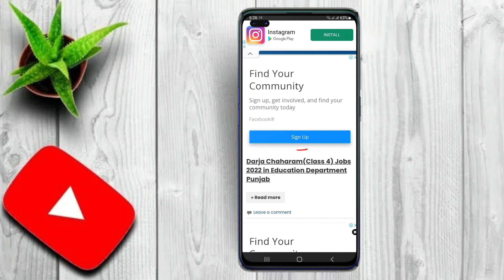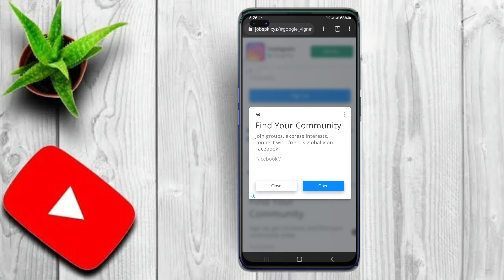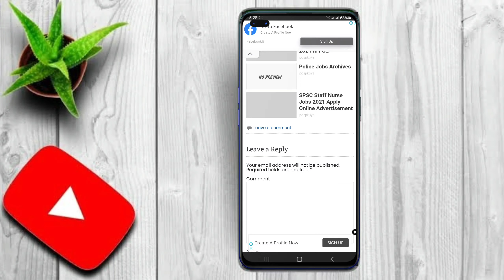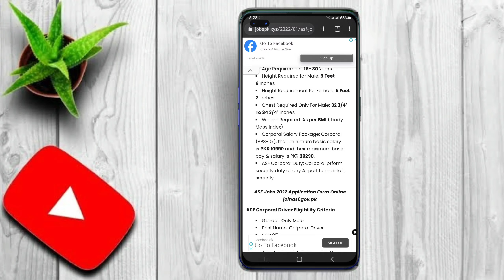Fc Frontier Constabulary Fc jobs 2022 kpk| Fc kpk jobs advertisement| Today govt jobsFCFcbalochistan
Fc Frontier# Constabulary Fcjobs2022kpkFc# kpk jobs advertisement| Today govt jobsFCFcbalochistan#pakarmy #